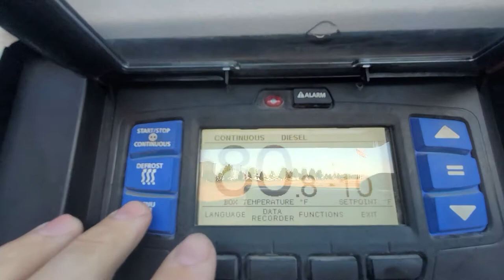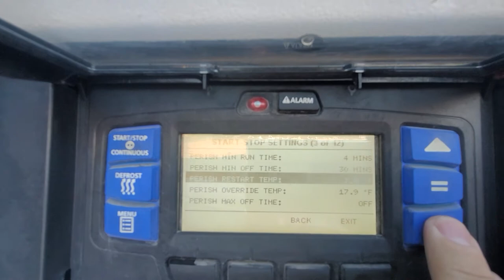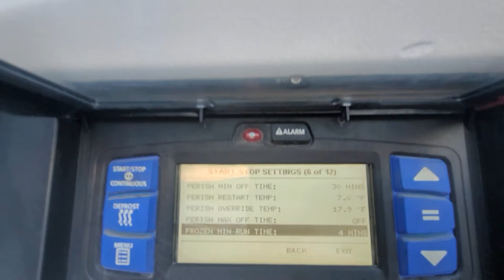Carrier start stop adjusting.